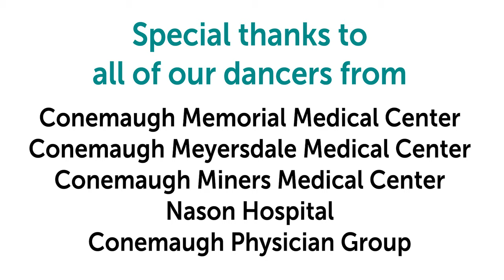2016 Employee Recognition Dinner Line Dance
Employees of Conemaugh Health System embraced the Nashville theme at the 2016 Employee Recognition Dinner and celebrated another successful year with a fun line dance! Enjoy!